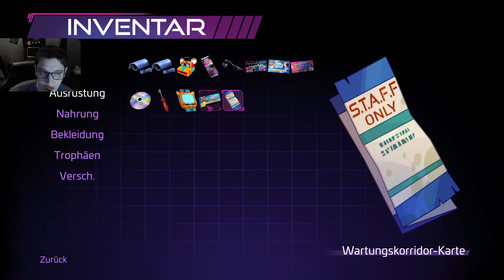FNAF Security Breach || #12 || Netter Kino besuch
Weiter gehts mit Security Breach :D

Logo from: BonnieGamer568 (Deviantart)

Spiel: Five Nights at Freddy's Security Breach (PC)

☄️ Links ☄️